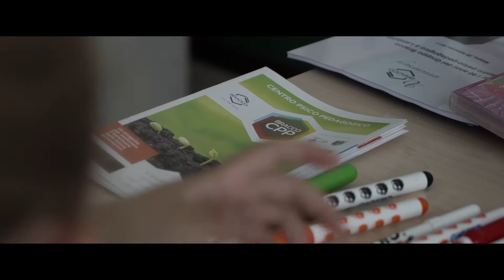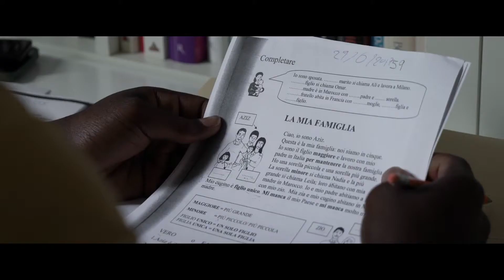CRS bracco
Il Gruppo Bracco da novant'anni è impegnato a migliorare la qualità della vita. Centro Psico Pedagogico, la Filiera della Solidarietà, lo Sport sono gli ultimi progetti che testimoniano l'impegno sul nostro territorio.